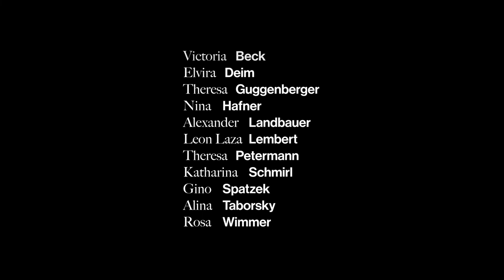Trailer Showreels 2022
Regie: Emanuel Fellmer
Kamera: Xavier Pawlowski
Schnitt: Martin Weiss
Licht/Support: Valentin Gruber
Abschlussjahrgang 2022
Eine Produktion der Schauspielakademie Ott
Kinotermin: 25.März 2022 Top Kino Wien